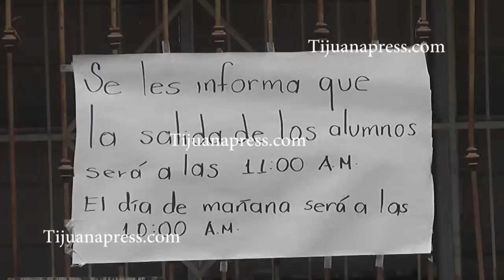INFORMAN EN ESCUELAS PAROS ESCALONADOS